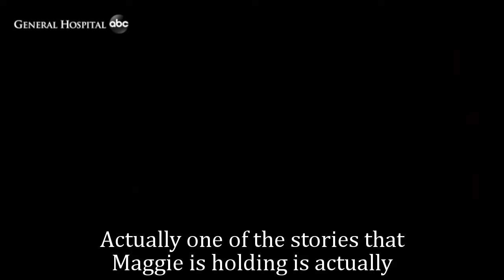GH Shocking Spoilers Maggie is Heather's older sister, planning revenge right here in Pentonville